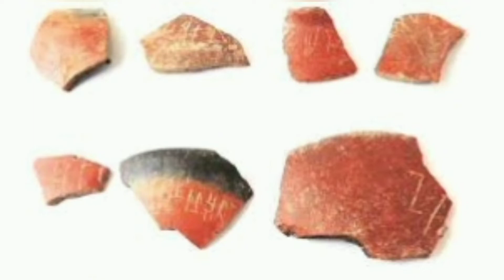Keezhadi Excavation Findings | Keeladi 7th phase excavation agalvaraichi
Hello People,

This video explains the latest updates about the 7th Phase of Keeladi Archeological excavations.